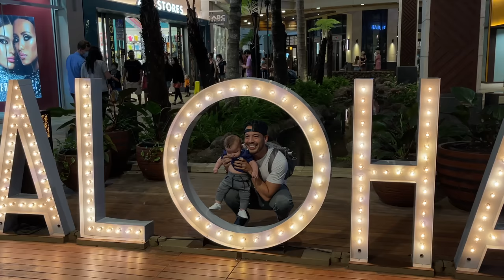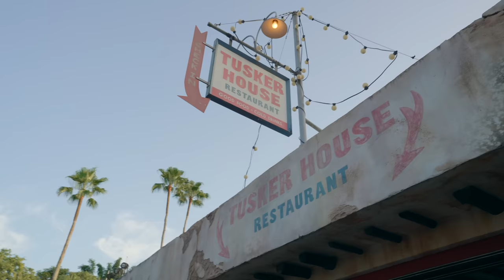Celebrating Your Birthday at Disney World | Kai Turns 1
We can't believe that our little Kai and our channel is already turning 1.  Come join us as we visit our favorite photographer Jenni Nikki and get Kai's 1 year photos.  Then the fun really starts because what better place to celebrate his birthday than Disney World.  Enjoying Disney World for his birthday was an amazing event as we were able to do some of his favorite things.  We ate dinner at Tusker House which is a character dinner serving African food.  The dinner was delicious but the interaction with the characters was the best part.  Nothing like ending the night watching the firework show.  Come along as we celebrate Kai's first birthday!

Filmed using: Sony A7 IV with Sony G-Master FE 16-35mm f/2.8 GM Lens and Iphone 12
Drone: DJI Mavic Mini 2
Gimbal: Zhiyun weebill S
Edited using: Macbook Pro with Final Cut Pro